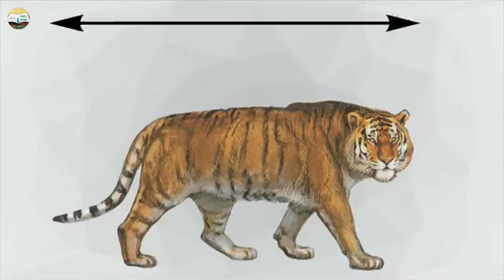Loài Hổ Đơn Độc Nhưng Không Yếu Đuối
Là một trong những loài lớn nhất trong họ mèo,hổ cực kỳ mạnh mẽ, và được coi là một trong những kẻ săn mồi đáng sợ nhất hành tinh, sức mạnh của con hổ dường như là huyền thoại.
vì khi nghe tiếng gầm của nó, thì hầu như bất kỳ loài động vật nào kể cả con người cũng đều phải khiếp sợ  .
Chúc mọi người sẽ khám phá được nhiều thông tin bổ ích khi xem video .
Cảm ơn tất cả các ý kiến đóng góp, để xây dựng và phát triển kênh của tất cả mọi người.
Cảm Ơn Mọi Người Đã Luôn Theo Dõi Và Ủng Hộ Kênh !

👉 Video này nhằm mục đích mang đến những kiến thức bổ ích trong cuộc sống đến cho người xem !
👉  Mình không sở hữu hoàn toàn nội dung và hình ảnh trong video này, nó  thuộc về các cá nhân và tổ chức sáng tạo đáng được tôn trọng.

👉 This video aims to bring useful knowledge in life to viewers!

👉 I do not fully own the content and images in this video, it belongs to creative individuals and organizations that deserve respect.

👉 COPYRIGHT ISSUES: My channel has just been born, so some video content and images are re-uploaded by me, so if you and the owner see a clip you own, you don't send it or don't allow it to be used.
maybe i gave the wrong permission and i am happy to solve this for you!